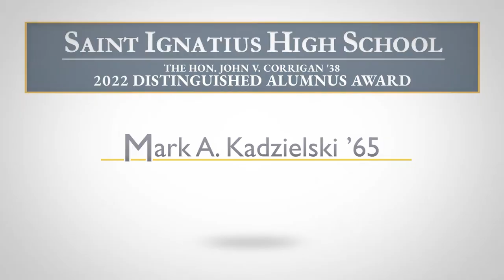Mark A. Kadzielski '65 - The Honorable John V. Corrigan ’38 Distinguished Alumnus Award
Mark Kadzielski ’65 grew up on Cleveland’s west side where he attended Corpus Christi parish school. He remembers Saint Ignatius High School as a place where he was challenged in every way – emotionally, academically, and spiritually. “It made me the person I am today,” he says. “All these challenges created opportunities for me to succeed.”

He then graduated magna cum laude from John Carroll University with a bachelor’s degree in history in three years. When Kadzielski left JCU, the Vietnam War was in full swing, and he was classified 1A for the draft. He joined ROTC at the University of Pennsylvania where he pursued a Ph.D. in American colonial history. Kadzielski was commissioned as 2nd lieutenant in the Army in 1970 but was deferred from active duty. Changing courses, he attended Penn Law School, earning his degree in 1976.

Kadzielski then headed to California where he passed the bar exam and joined a pioneering healthcare law firm when that legal specialty was in its infancy. “I was fortunate to be in the right place at the right time, in a growing practice area,” he says. Today, Mark is currently a partner with BakerHostetler, one of the nation’s largest law firms.

Kadzielski has been a longtime supporter of Jesuit education, serving as President of Alpha Sigma Nu, the Honor Society of Jesuit Colleges and Universities, and financially assisting Saint Ignatius, John Carroll, and the Jesuit schools his sons attended.

In 2006, he was the visionary behind the Saint Ignatius President’s Visiting Committee, “an advisory board to give back in non-monetary ways, by consulting and advising on special issues,” Kadzielski explains. He served as its first Chair for 11 years. The group now includes about 26